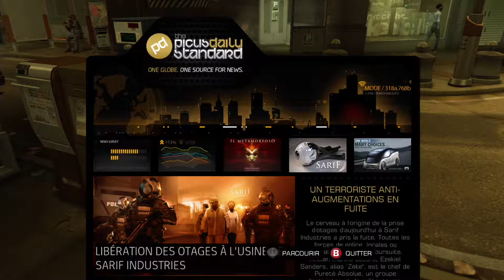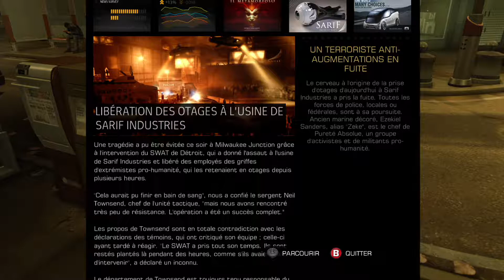Deus Ex Human : Revolution fr xbox 360 (xbox one) partie 06